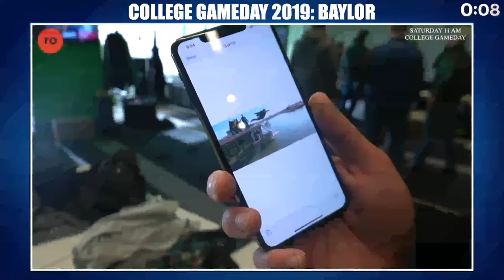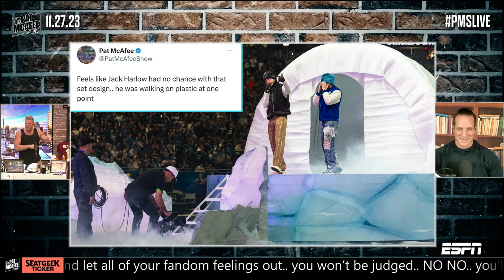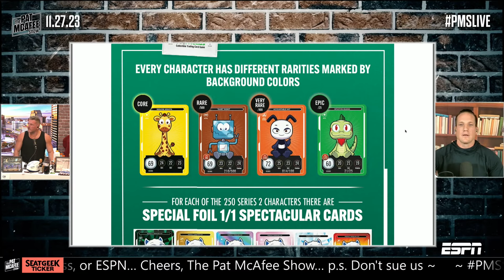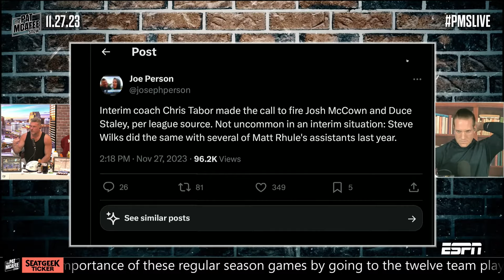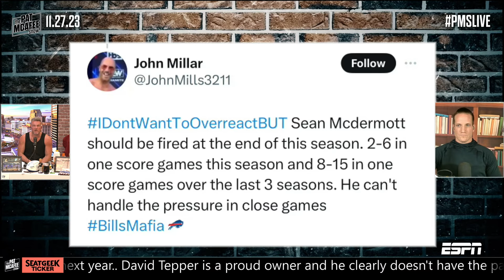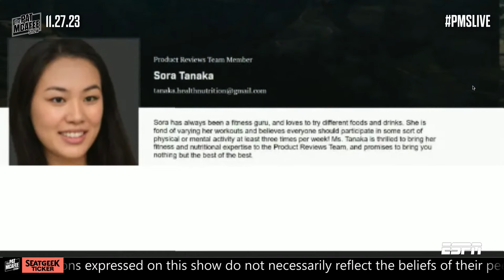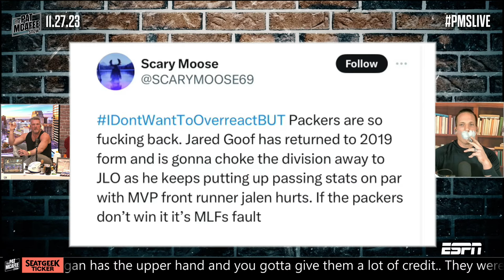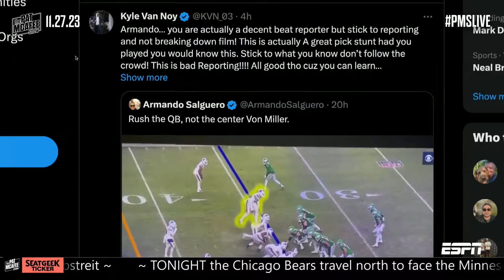The Pat McAfee Show | Monday November 27th, 2023